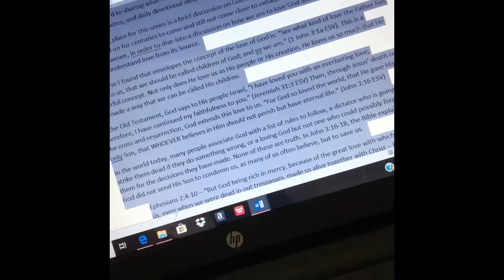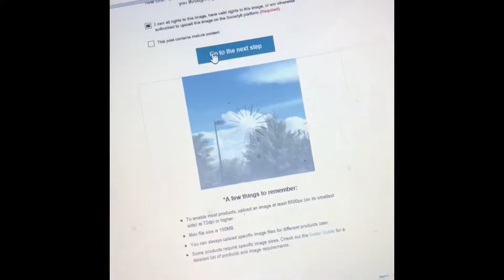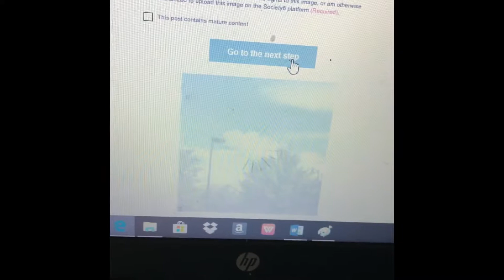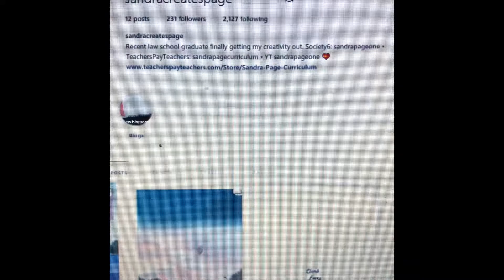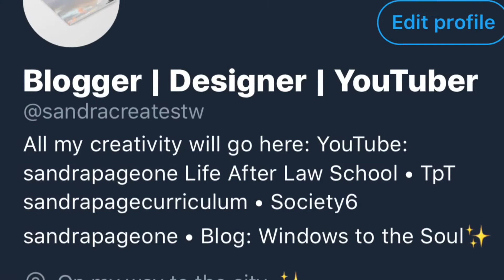Life After Law School | VLOG #2 | Job Searching & Product Designing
Hi everyone! In this week’s VLOG, I talk about my job searching process, birthday concert, and product designing for TeachersPayTeachers and Society6. It was a bit of a challenging week, but I really believe great things are ahead. Sandra💝